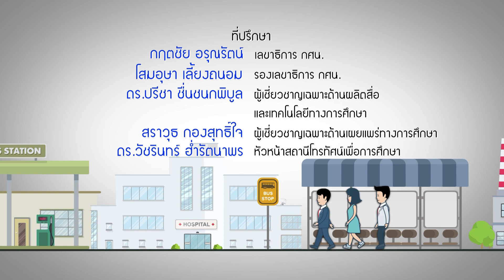◣ETV◢ กฎหมายคลายเครียด ปี 3 ตอนที่ 26 ที่ดิน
พูดถึงกฎหมายแบบง่ายๆ สามารถนำความรู้ไปใช้ในชีวิตประจำวัน กับทนายวิรัช  หวังปิติพาณิชย์ โดยมีตูน วรัชญ์  วานิชวัฒนากุล และโบกี้ พิมพ์พิศา  เนาวสัยศรี เป็นผู้ดำเนินรายการ